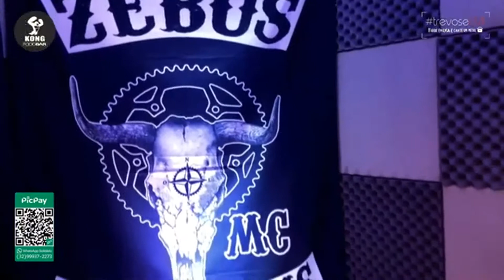Trevose - Song #03 (Stone Sour) | LIVE #01